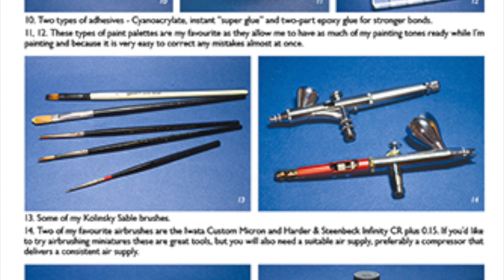PAINTING FEMALES MINIATURE FIGURES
In this first volume by Christos Katselos shows how to paint female miniature figures and busts, revealing all his secrets on how he paints female miniature figures. There are 11 chapters in this book where you’ll find all the necessary information for the preparation, assembly and painting of female figures, using the latest techniques and tools. The book offers nine themes; five in great detail with a lot of step-by-step pictures over eight pages, plus the introduction, preparation and assembly, aimed specifically at newcomers.

All of the painting was done using acrylic paints from the well-known Spanish company, Vallejo Acrylics. Christos used about 65 different colours - 54 “Model Color”, seven “Panzer Aces”, one “Model Air”, three “Game Color” and one “Metal Color” to add a variety of colours for painting and to lessen any repetition.

The first 52 pages are devoted to a lot of step-by-step projects with around 195 illustrations enabling the reader to easily understand and follow the sequences. The remainder of the book has another four articles with more photos of finished models with the necessary descriptive texts.
at your favorite shop, eshop, dealer or distributor.